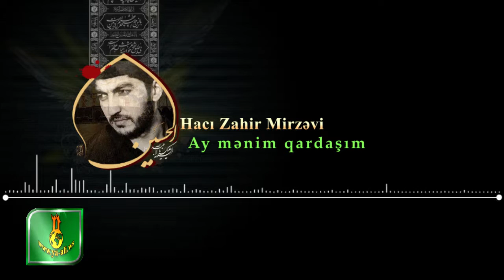Yeni Mersiye | Haci Zahir | حاجی ظاهر | Ay meni qardashim | HD